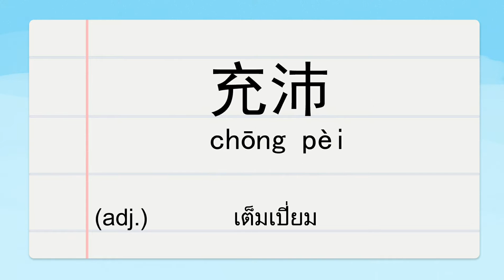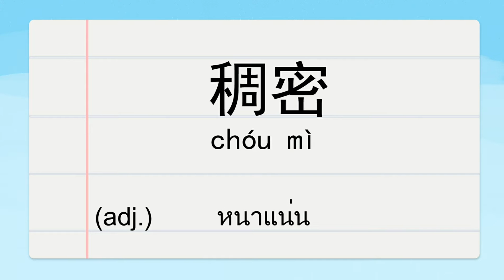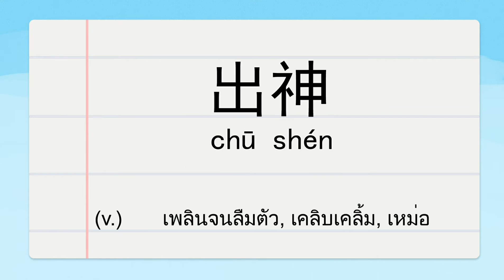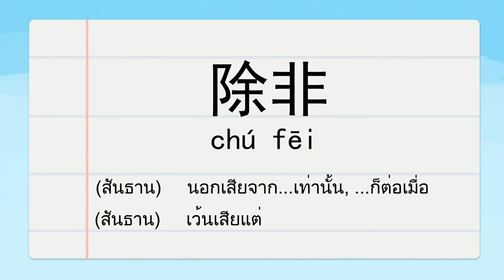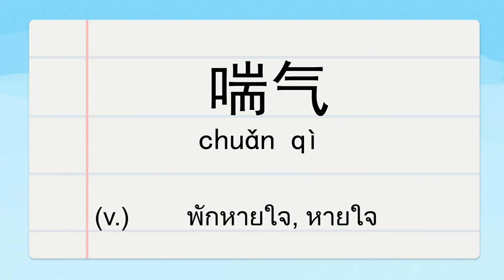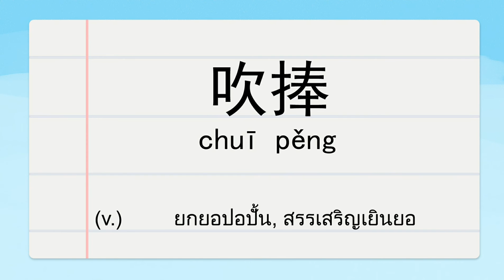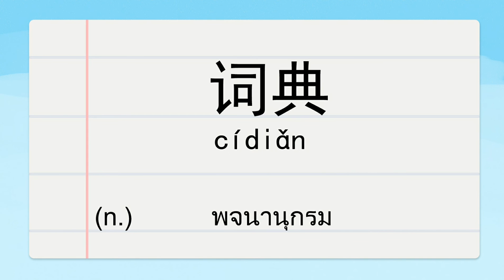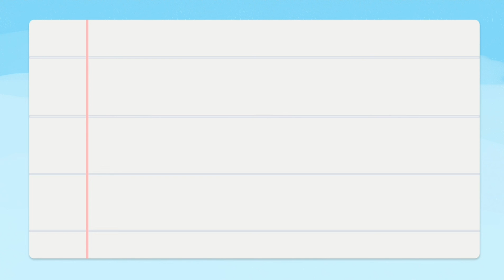Day 6 คำศัพท์ภาษาจีน HSK 1-6 หมวด C /pinyin/เสียงอ่าน/แปล 100 คำ | เก่งศัพท์ 30 วัน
" เก่งศัพท์ 30 วัน " วันละ 100 คำ 10 นาที
คลิป flash card รวมคำศัพท์ภาษาจีน เป็นคำศัพท์สำหรับสอบ Hsk รวบรวมคำศัพท์ตั้งแต่ระดับ 1-6 เรียงตามตัวอักษร a-z ไว้ใช้สำหรับทบทวน เตรียมสอบ ทั้ง HSK , PAT 7.4